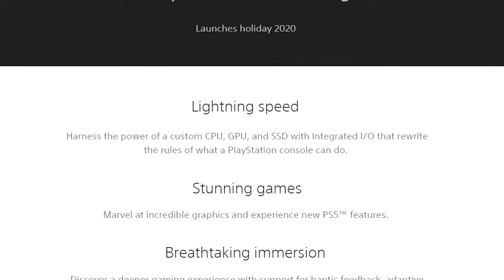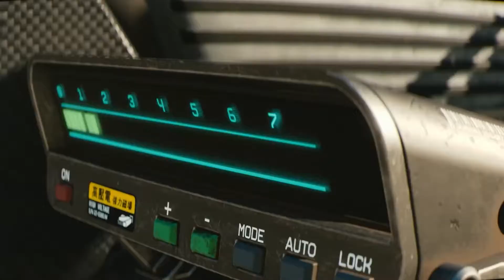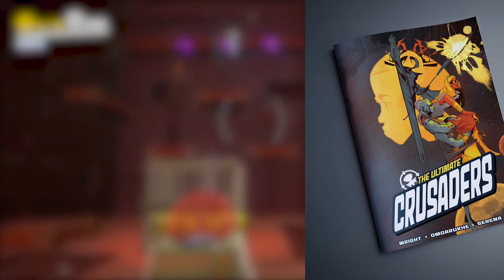PS5 Showcase Event Officially Confirmed! What We Know So Far - A Quick Discussion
Sony is getting ready for an upcoming event on June 4th, promising actual gameplay from the next-gen console. Whether or not the console gets shown in its entirety is too early to say. Will Sony announce a price or announce new exclusives or IP's as well?

Let's talk about it and see for ourselves.

Do you like Star Wars, Jimmy Neutron, Samurai Jack, and Gundam? Then check out THE ULTIMATE CRUSADERS, a sci-fi action-adventure series based on classic cartoons and comic books!